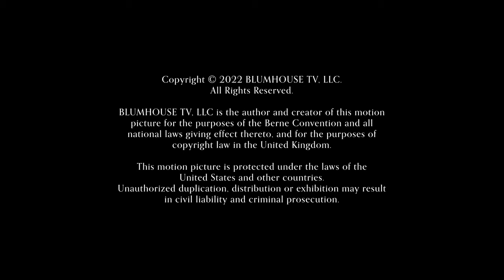Divide/Conquer/Bradley Pilz Productions/Blumhouse/Epix Entertainment/Paramount Pictures (2022)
Source: The end of The Visitor.